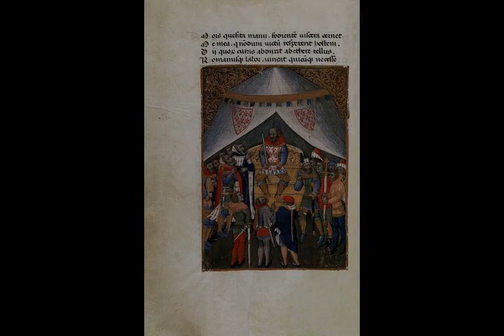Battle of Pharsalus - Wikipedia article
Video summary:
The Battle of Pharsalus was the decisive battle of Caesar's Civil War. On 9 August 48 BC at Pharsalus in central Greece, Gaius Julius Caesar and his allies formed up opposite the army of the Republic under the command of Gnaeus Pompeius Magnus ("Pompey the Great"). Pompey had the backing of a majority of the senators, of whom many were optimates, and his army significantly outnumbered the veteran Caesarian legions.